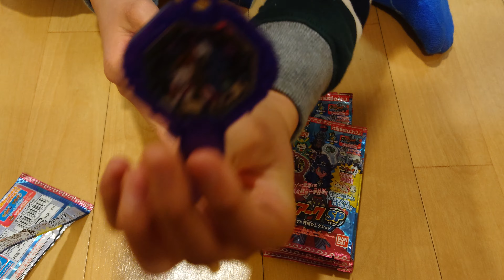閲覧注意!妖怪ウォッチ アークとメダル開封